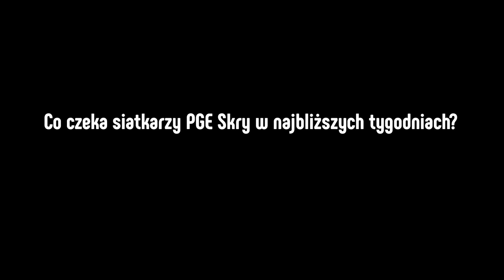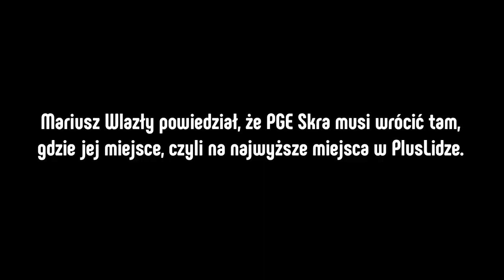Michał Mieszko Gogol: Jesteśmy świadomi naszych celów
Drużyna PGE Skry rozpoczęła przygotowania pod opieką nowego sztabu szkoleniowego, któremu dowodzi Michał Mieszko Gogol. O tym, co czeka zawodników z Bełchatowa w najbliższych tygodniach, porozmawialiśmy właśnie z pierwszym trenerem wielokrotnych mistrzów Polski.

Oficjalny kanał drużyny PGE Skra Bełchatów. Jedyne takie miejsce z iskrą siatkarskiej energii. Czekają na Ciebie tutaj do odkrycia najświeższe pomeczowe relacje, prywatne wywiady z siatkarzami z dozą humoru, materiały z treningów i wiele więcej!